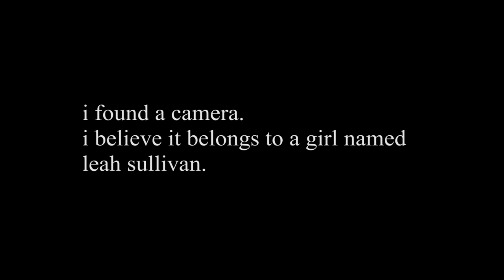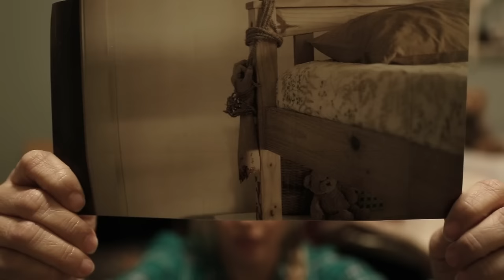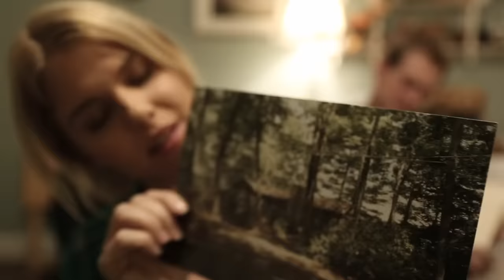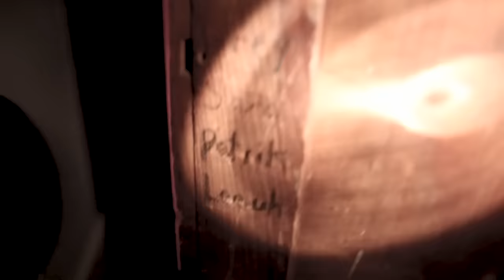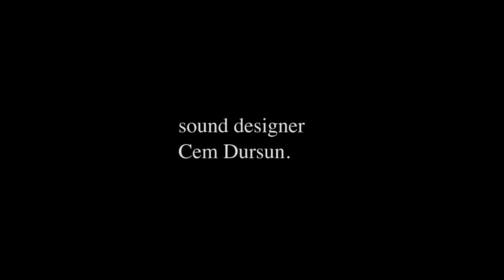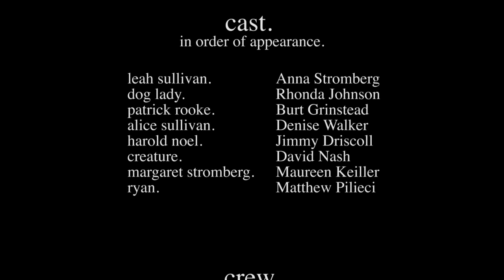The Lost Footage of Leah Sullivan - Sub Español